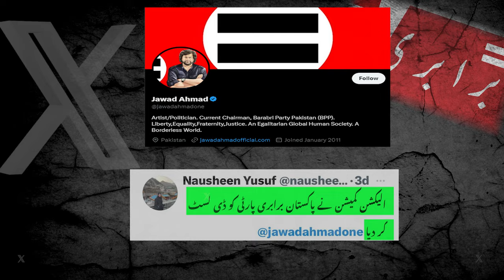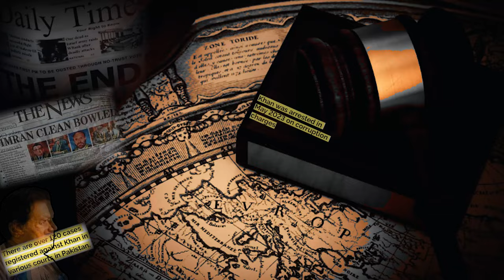Barabri Party Got Delisted ?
برابری پارٹی ڈی لسٹ ہوگئی؟